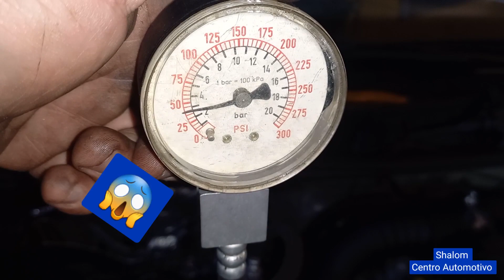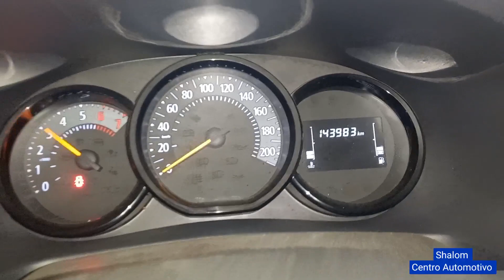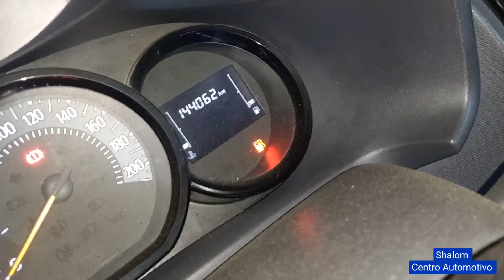LOGAN 2021. 3° CILINDROS. 2021. CABEÇOTE DELETE. POR CAUSA DE COMBUSTÍVEL.